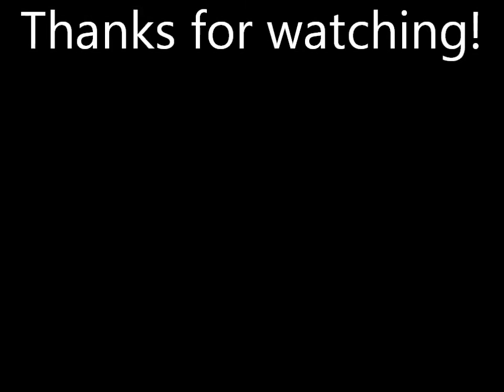Melrose Twister 150cc Go Kart Drifting